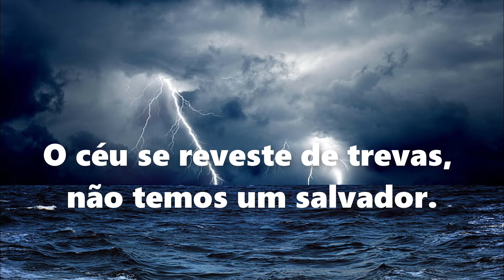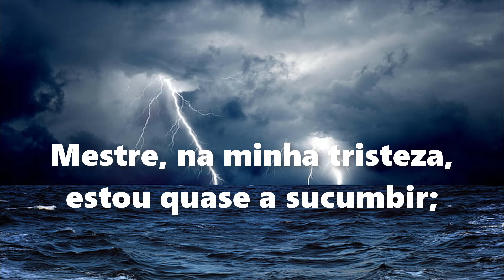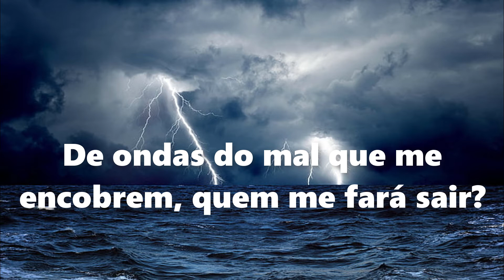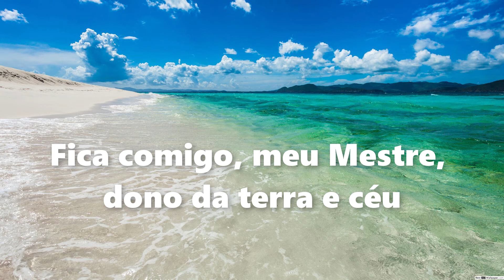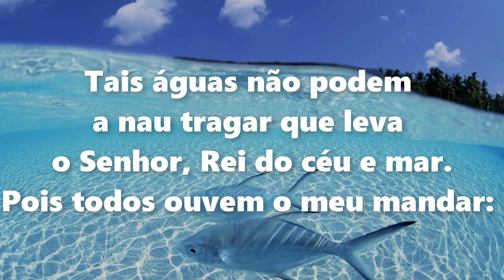(408 HCC) MESTRE, O MAR SE REVOLTA | 76 BPM | Instrumental com Letra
Mestre, o mar se revolta, as ondas nos dão pavor.
O céu se reveste de trevas, não temos um salvador.
Não te incomodas conosco? Podes assim dormir,
se a cada momento estamos, bem perto de submergir?

As ondas atendem ao meu mandar: “Sossegai!”
Seja o encapelado mar, a ira dos homens, as forças do mal,
tais águas não podem a nau tragar,
que leva o Senhor, Rei do céu e mar.
Pois todos ouvem o meu mandar: “Sossegai, Sossegai;
convosco estou para vos salvar, sim, sossegai!”

Mestre, na minha tristeza, estou quase a sucumbir;
a dor que perturba minha alma, eu peço-te, vem banir.
De ondas do mal que me encobrem, quem me fará sair?
Pereço sem ti, ó meu Mestre, vem logo, vem me acudir.

Mestre, chegou a bonança. Em paz vejo o céu e o mar.
O meu coração vive em calma que não poderá findar.
Fica comigo, ó meu Mestre, dono da terra e céu,
e assim chegarei bem seguro ao porto, destino meu.